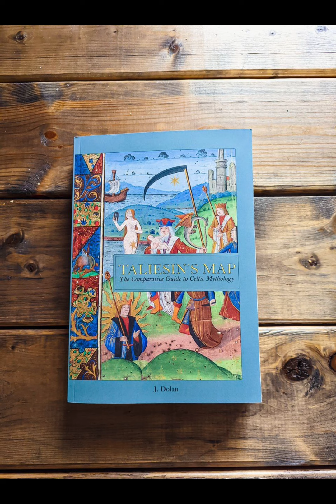Samhain: The Celtic Diwali? Aillen, Gaedhil Glas and The Churning of the Milk Sea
Is Aillen the equivalent of ... the serpent Vasuki? And is Samhain from the same root as Hindu Diwali?

Taliesin's Map: The Comparative Guide to Celtic Mythology